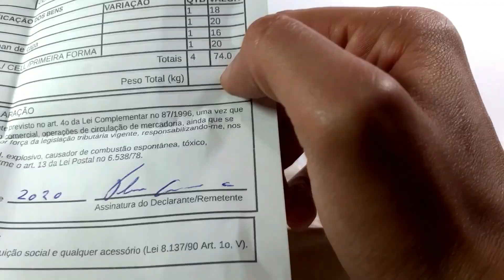UNBOXING LOTE 4 BONECOS DE DRAGON BALL Z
Neste vídeo faço Unboxing de 4 figuras que comprei na Shopee, entre elas os personagens Cell em sua primeira forma bootleg da HSCF, Neil Bootleg da HSCF, Freeza em sua terceira forma bootleg também da hSCF e Gohan Super Sayajin da saga de Cell bootleg da linha Real Works, espero que gostem.
   E pra não perder o costume FORTE ABRAÇO GALERA!!!